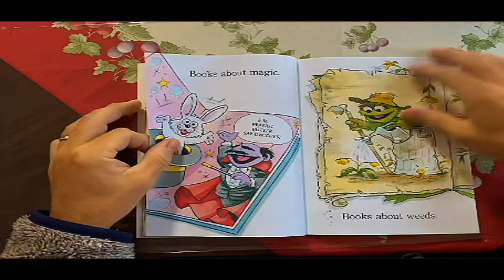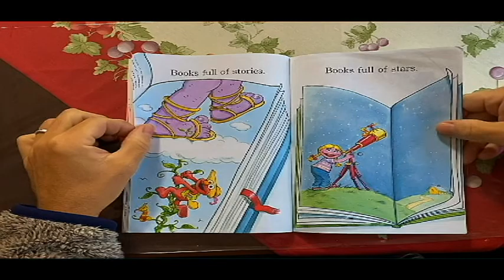Study Cubby - B Is For Books - Books Read Aloud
Study Cubby presents another book read aloud.  This one from the Step into Reading Series, with Sesame street helping with literacy in B is For Books!  In this full color illustrated book, Slimey, Oscar the Grouch's pet worm, plays the bookworm in this delightful ode to reading. "B is for books. All kinds of books! Books about counting. Books about cooks..."